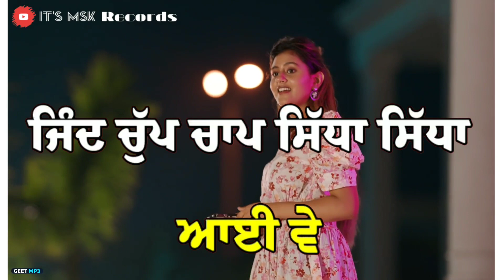Sade pind lgga pera ve kite jave na faad ya Karan Randhawa Song Status | paune 12 karan Status lyric